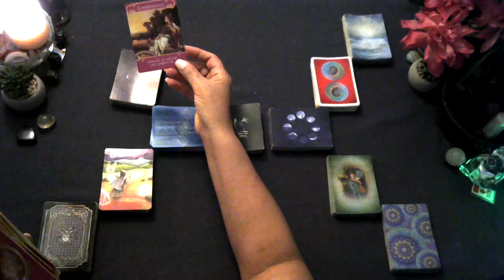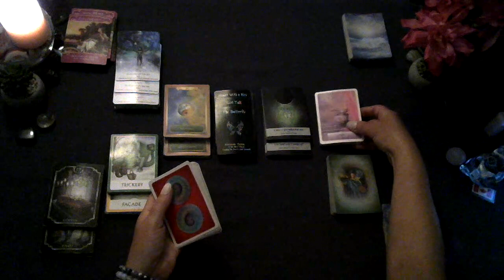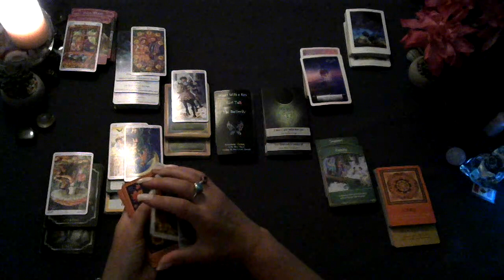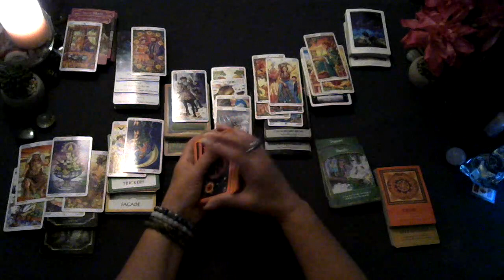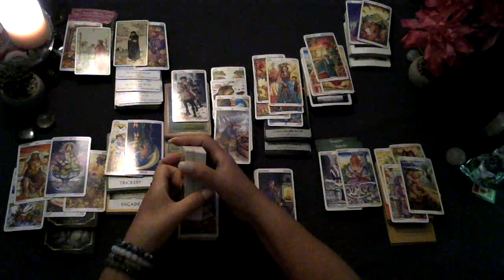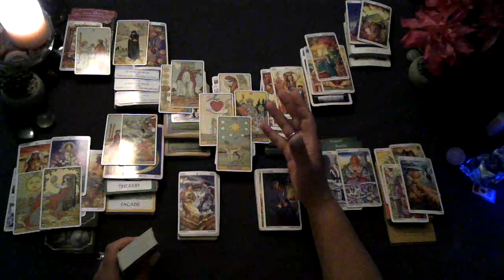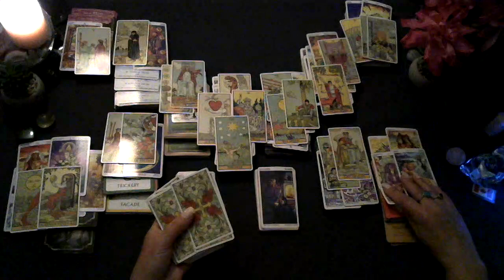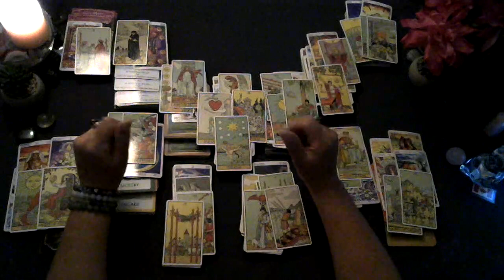♓Pisces tarot reading July 2023 Someone wanting to fight for & trick to win U or UR person, strategy